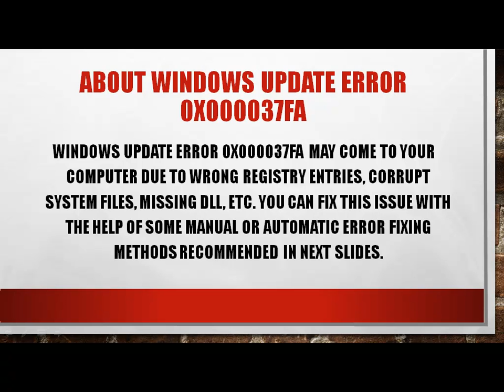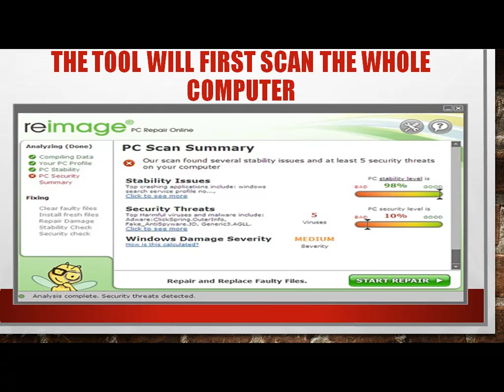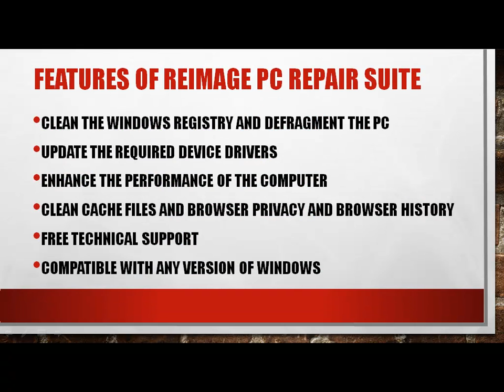Fix Windows Update Error 0x000037FA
Windows update error 0x000037FA can be fixed by using the methods given here in the post. The update error 0x000037FA in Windows may come due to incorrect registry entries or due to missing DLL. It may harm the computer data badly if not resolved soon.